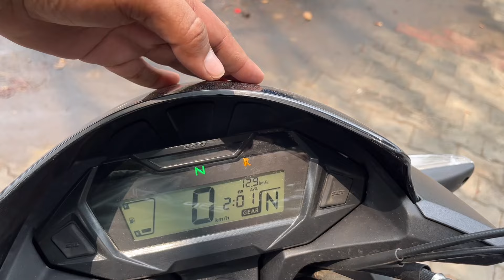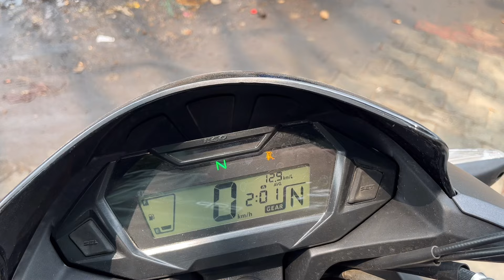Honda Sp125 Bike क्या सही क्या गलत खुद देख लो , Must Watch Before Watching This , Detailed Review !